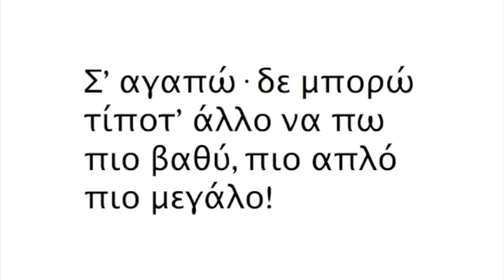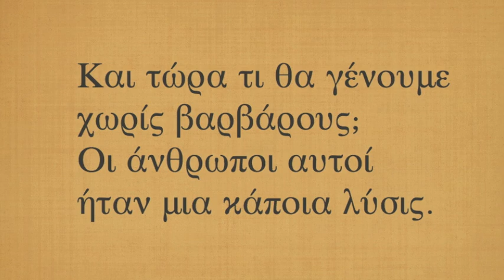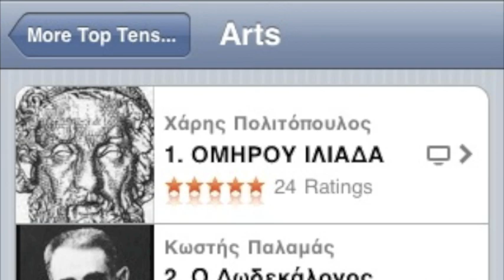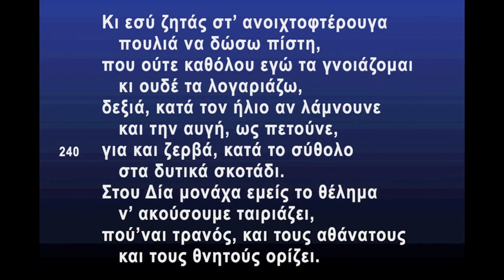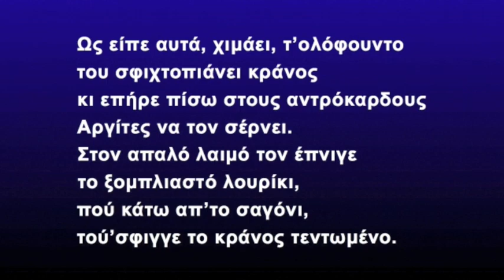ΕΔΩ ΠΑΠΠΟΥΣ ΧΑΡΗΣ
Ο παππούς που διαβάζει τα ποιήματα στο ιντερνέτ